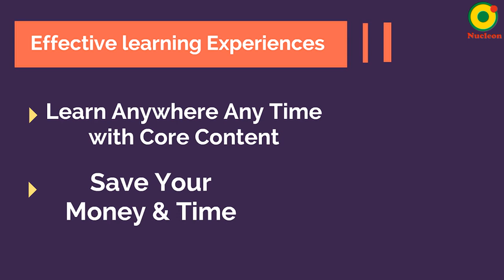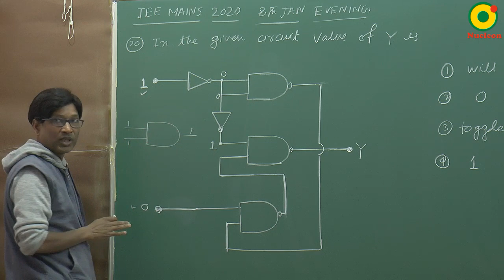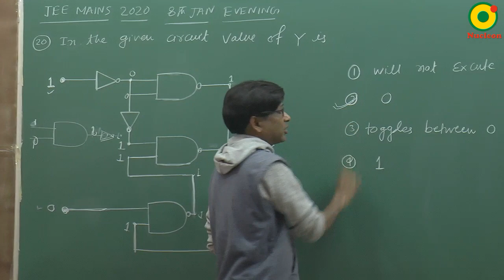JEE MAIN 2020 Semiconductor ( digital circuit ) 03 (8 Jan S2) By SSI Sir B.Tech IIT Delhi